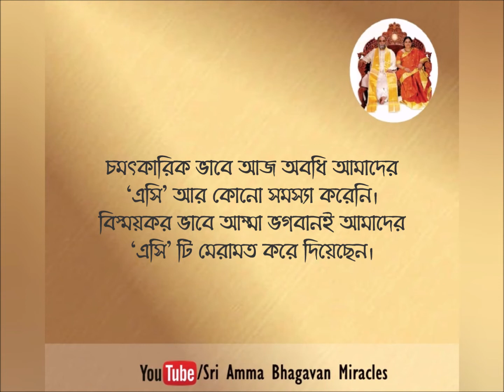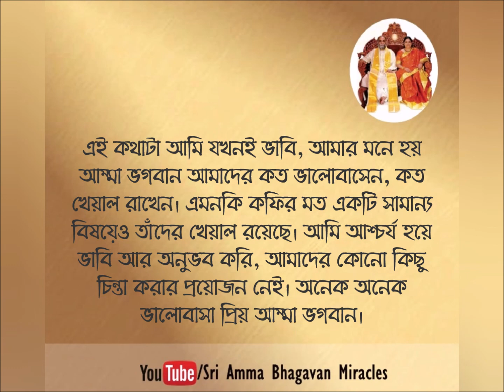Sri Amma Bhagavan's Miracle 38 || Bengali